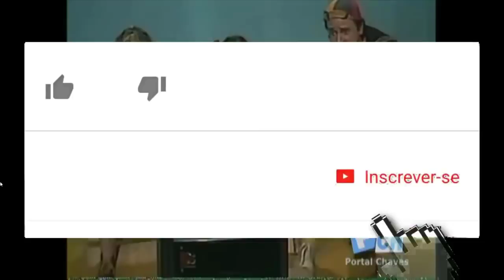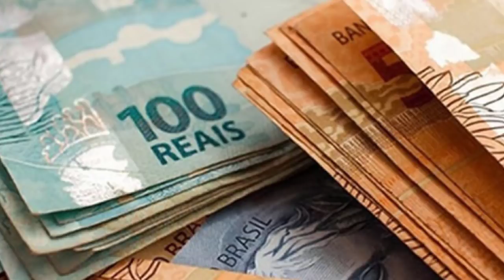🔴 AUMENTO NOVO SALÁRIO MÍNIMO 2020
Pela primeira vez, o valor do salário mínimo ultrapassará R$ 1 mil. O governo propôs salário mínimo de R$ 1.040 para 2020, o que representa alta de 4,2% em relação ao atual (R$ 998). O valor consta do projeto da Lei de Diretrizes Orçamentárias (LDO) de 2018, apresentado hoje (15) pelo secretário especial de Fazenda do Ministério da Economia, Waldery Rodrigues